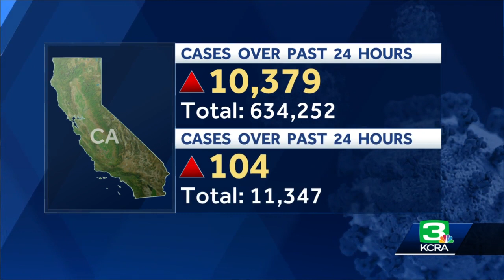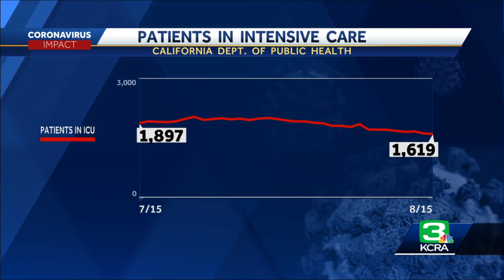Coronavirus headlines: Aug. 18, 2020